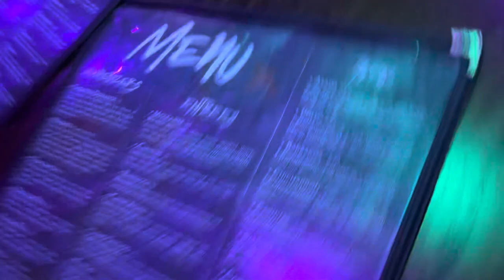8864: Salad and chicharron at Kalaveras in Orange, CA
This was my first time at this place. Since I didn't know what to order, we decided to get a salad and a set of chicharron mean while we waited to order.

Video specs:
Phone used: iPhone 15
Lens used: Standard
Microphone used: Built-in
Date of uploading: Tuesday April 2, 2024
Time of uploading: 4:32 PM
Date of editing: Tuesday April 2, 2024
Time of editing: 6:05 PM
Date of posting: Tuesday April 2, 2024
Time of posting: 6:05 PM
Date of filming: Tuesday March 26, 2024